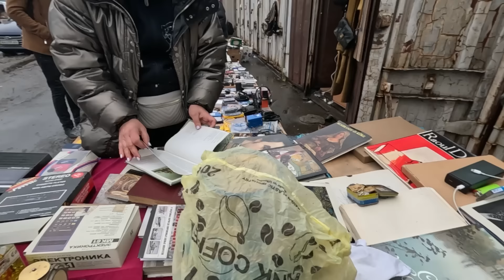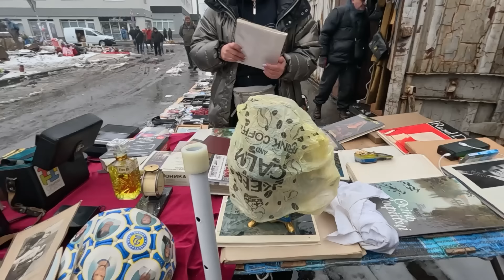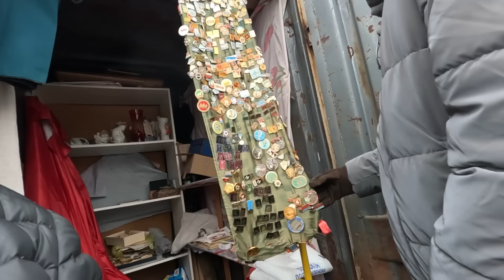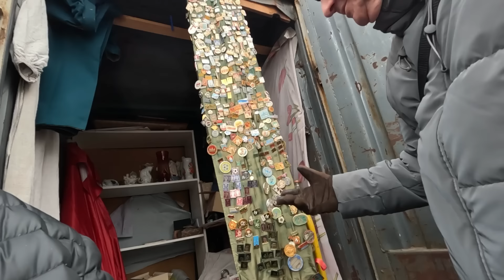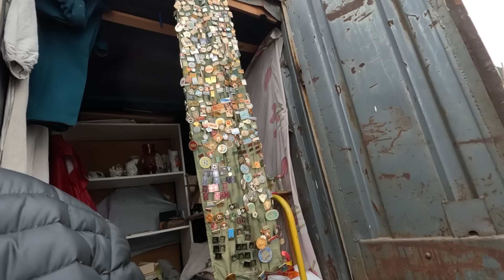Барахольна двіжуха😉Київ 11.02.24🇺🇦.Нарешті купили одеколон😂🔥🔥частина друга👍барахолкіно